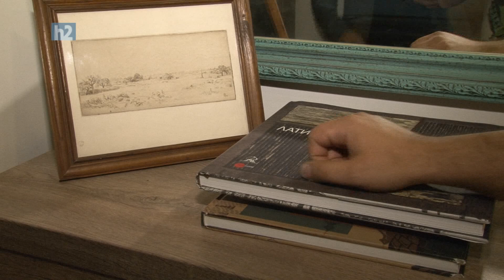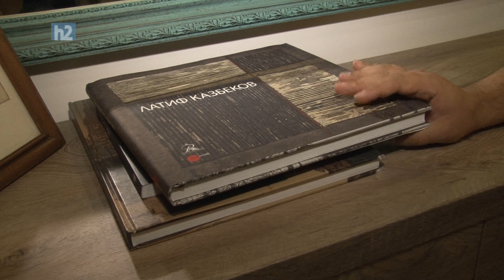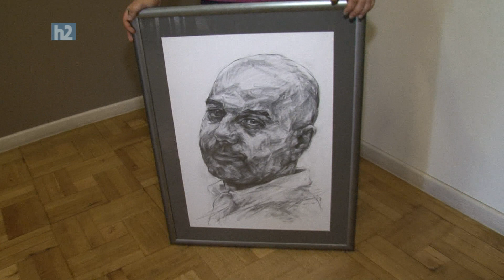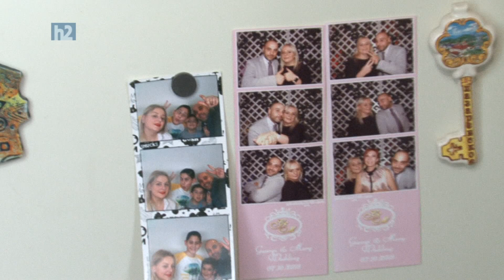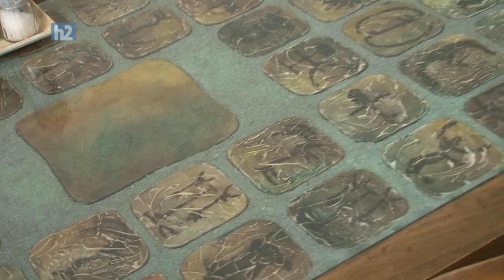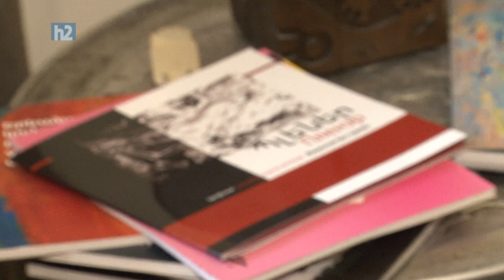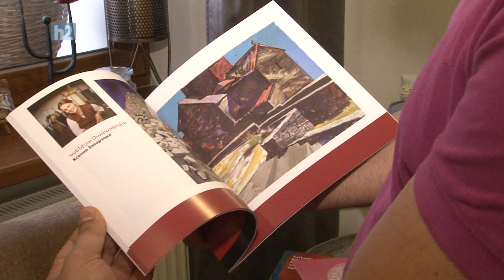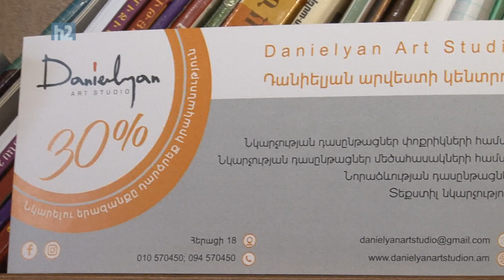Suren Safaryan, Сурен Сафарян, Սուրեն Սաֆարյան